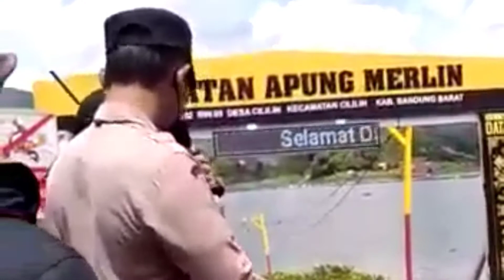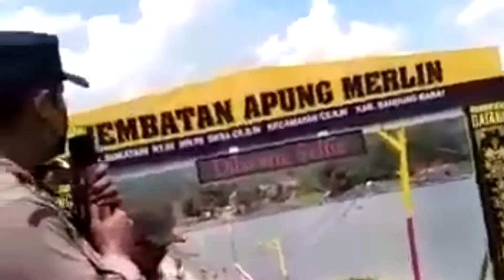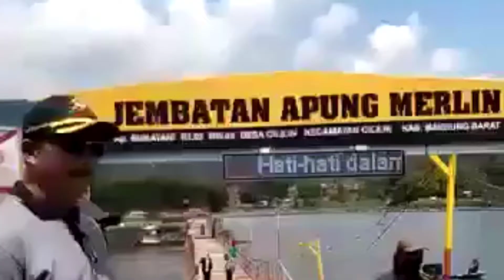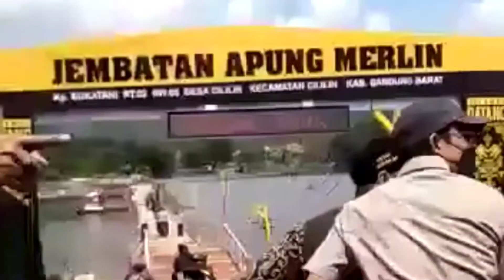Jembatan Apung Merlin Mekar Mukti Cililin KBB resmi dibuka untuk umum